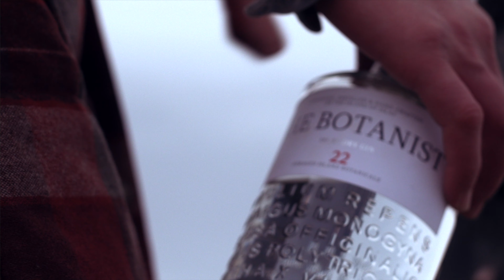The Botanist | B - COR P+BGC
Bruichladdich Distillery officially became B Corp-certified in May 2020, one of 3,327 companies globally that have been verified by B Lab as ‘using business as a force for good’. This involves adhering to high standards of social and environmental performance where profit is balanced with purpose. Bruichladdich is the only whisky and gin distillery in Europe to meet B Lab’s stringent standards. They circulate the wastewater from their stills to heat their offices, bottling hall and visitor centre, and have switched to 100% green electricity. As Islay’s largest private employer, they refuse to outsource warehousing and bottling. They partner with their local farming community, with 50% of requirements grown locally across 21 different farms. The company also supports Botanic Gardens Conservation International (BGCI), which harnesses a global network to save the world’s threatened plants.